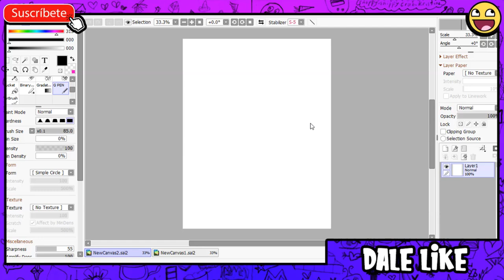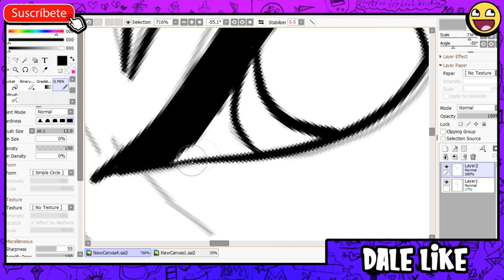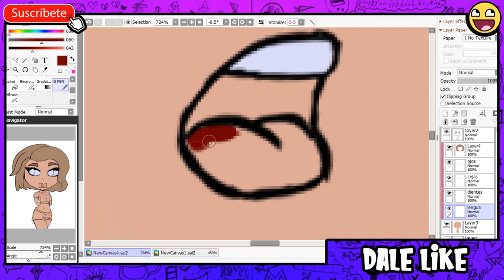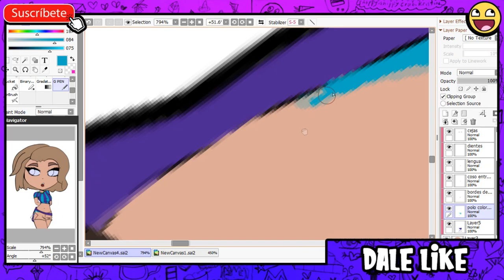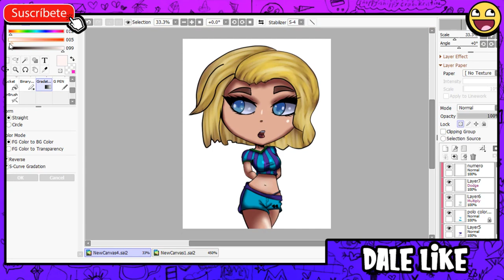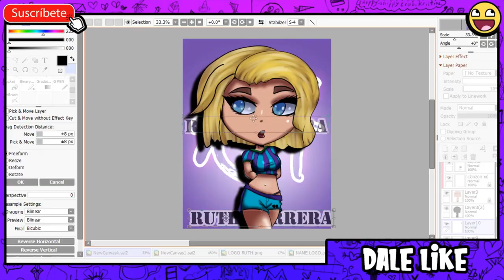CHIBI DE LA SKIN FINESSE FINISHER SEXY !!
YA SABES QUE SI TE GUSTO EL VIDEO DEJA TU RICO LIKE
SI QUIERES LA IMAGEN ENTRA A MI DISCORD VE A EL CANAL MIS DIBUJOS Y DESCARGALA